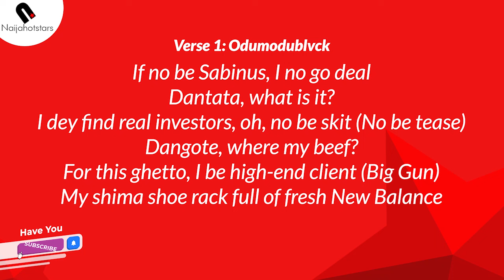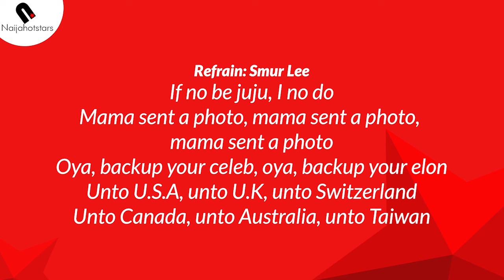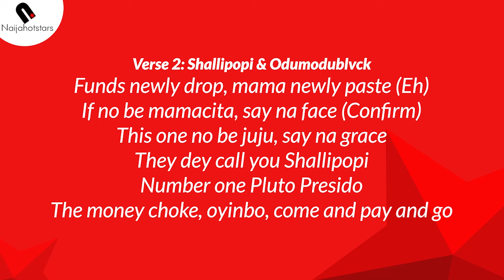Smur Lee ft Odumodublvck & Shallipopi - Juju Lyrics (Mama Sent a Photo)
Mama Sent A Photo Lyrics

Smur Lee Juju Lyrics ft Odumodublvck & Shallipopi

Intro: Smur Lee & Odumodublvck
They call me Smur Lee (Say, say, Tory, ayy)
Mama, mama sent a photo, photo, photo
Mama, mama sent a photo, photo, photo (Wahala, say, say)
Blvck Sheep forever, Blvck Sheep for life
Izgaaju till we kpeme
Anti-World Gangstars
G.E records, you get me?
ODUMODUBLVCK

Chorus: Smur Lee & Odumodublvck
They call me gentle investor, no mean say I gentle (Prra, prra)
E dey pack am for celeb', unto say e pack am for Elon Musk
E dey pack am for Switzerland
E dey pack am for U.S
Oya, gentle, gentle, take it easy, easy
Oya, gentle, gentle, takе it easy, easy

Verse 1: Odumodublvck
If no be Sabinus, I no go dеal
Dantata, what is it?
I dey find real investors, oh, no be skit (No be tease)
Dangote, where my beef?
For this ghetto, I be high-end client (Big Gun)
My shima shoe rack full of fresh New Balance
I go press two metres
Pretty face merchant, I am busy
Omo, te mi take this dollars (Dollar, Odumo)
Position (Machala)
Money long
Forget Elon Musk (Chai)
Obi Cubana (Ah)
Jowizaza
I blew in Abuja (Kala, kala, kala, kala, kala, kala)
Forget agenda
Ah-ya-ya-ya-ya-ya-ya (C'mon, c'mon, chai, shikina)
Money flow, money flow (O.B.O)
Odumodu, you dey flex, I no owe, chopilos

Refrain: Smur Lee
If no be juju, I no do
Mama sent a photo, mama sent a photo, mama sent a photo
Oya, backup your celeb, oya, backup your elon
Unto U.S.A, unto U.K, unto Switzerland
Unto Canada, unto Australia, unto Taiwan

They call me gentle investor, no mean say I gentle
Oya, gentle, gentle, take it easy, easy (Tory Ayy)
If no be

Verse 2: Shallipopi & Odumodublvck
Take a chill pill because mama sent a photo (Eh)
I wan enter one kind style, tear one motor (Ah)
Dealer which one you get, shey, na Lexus or 4MATIC? (Eh)
Dealer, abeg, tell me how much I go press
'Cause, mama sent a photo (Eh), mama newly paste (Okay, say)
Funds newly drop, mama newly paste (Eh)
If no be mamacita, say na face (Confirm)
This one no be juju, say na grace
They dey call you Shallipopi
Number one Pluto Presido
The money choke, oyinbo, come and pay and go

Refrain: Smur Lee, Shallipopi & Odumodublvck
Mama sent a photo, mama sent a photo (Wahala), mama sent a photo (Omo, where my own?)
Oya, backup your celeb, oya, backup your elon (On a low)
Unto U.S.A (Prra), unto U.K, unto Switzerland, unto Canada
Unto Australia, unto Taiwan, unto Brazil, unto U.S

Outro: Smur Lee
You dey claim mazi but you dey wash cloth
You dey one pant for one week (Ehn?)
You are already catching feelings on your first fuck
They go knack her wotowoto, she go jogodo
Na wetin make I